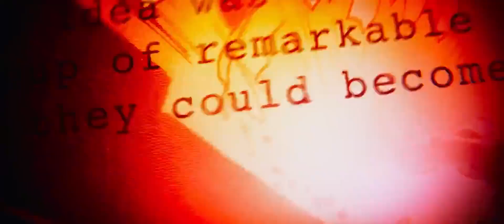819 - Vingadores Guerra Infinita trailer (Luciano Gurgel Collection)